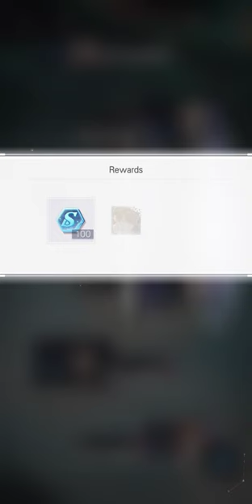Tears of Themis - Anomaly, Episode 09